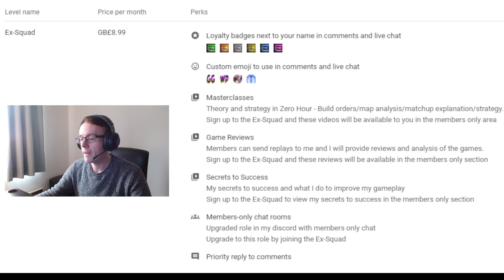Channel Membership is LIVE! Be part of the Ex-Squad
- Loyalty badge as a channel supporter
- Customised Emojis to use in livechat
- Masterclasses
- Game Reviews
- Secrets to Success
- Special community access
- Upgraded discord role
- Priority reply in comments and shout outs